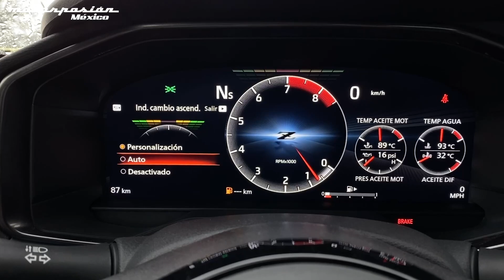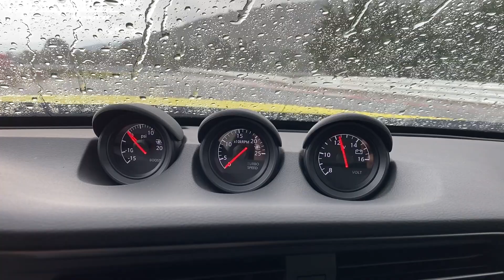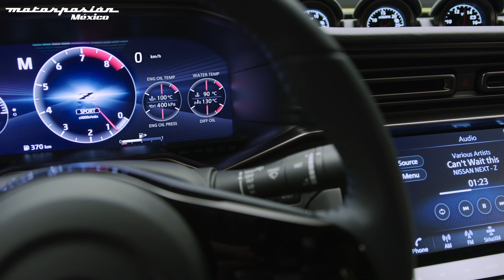Nissan Z, al volante de un coupé para puristas, digno de la dinastía Z 😮‍💨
Hoy, tras una buena espera, el Nissan Z 2023 por fin ocupa su lugar en México como el digno sucesor de la dinastía Z, con un gran salto de potencia y la delicia que supone la mezcla de tracción trasera y transmisión manual.

Agradecemos a Mexico Drive Resort por las facilidades para realización de este video.